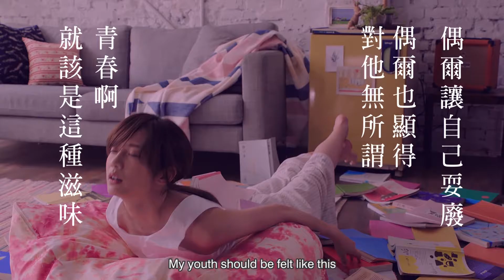SARA SARA 青春學 耍廢無所謂篇 SARA SARA Youth Vegging out is OK